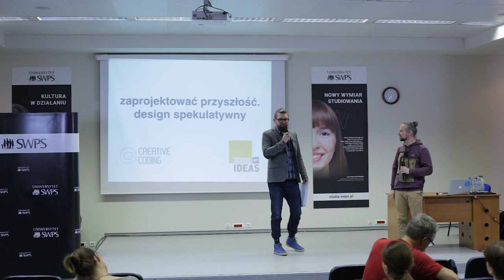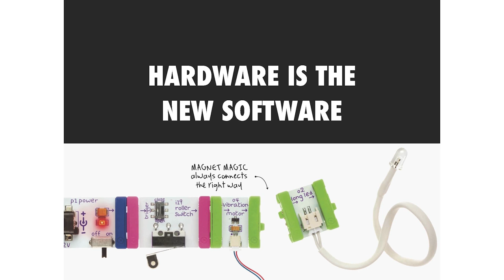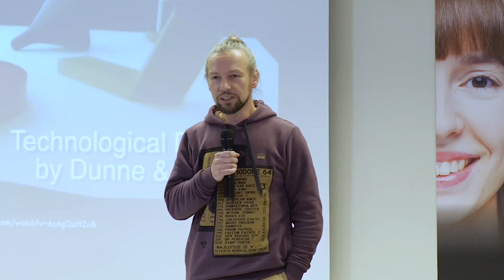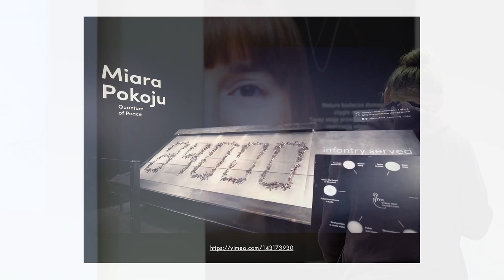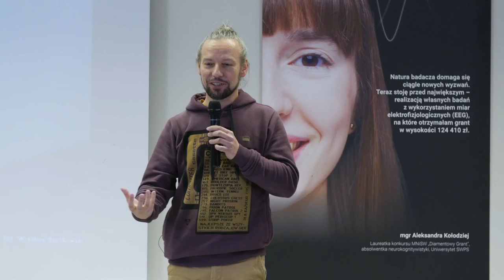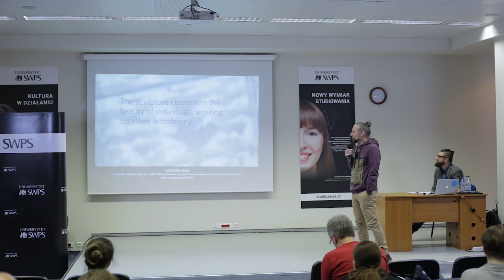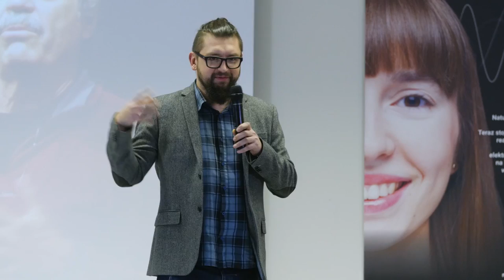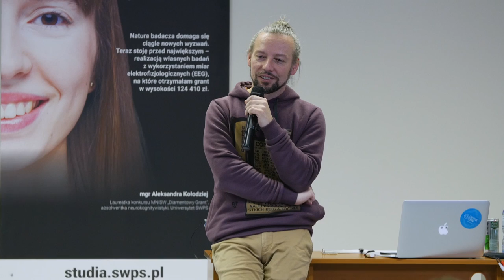Zaprojektować przyszłość: design spekulatywny - Wiesław Bartkowski i prof. Mirosław Filiciak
Trudno pozbyć się wrażenia, że przeżywamy kryzys przyszłości. Wizje lepszego świata, budowanego przy pomocy nowych technologii, w dużej mierze się wyczerpały. Jedną z prób odpowiedzi na ten kryzys jest design spekulatywny – skoncentrowany nie tyle na przewidywaniu przyszłości, co poszukiwaniu możliwości zmiany. W wykładzie Wiesław Bartkowski i prof. Mirosław Filiciak opowiadają o tym, w jaki sposób design spekulatywny może zmienić codzienne funkcjonowanie ludzi i rozwiązać ich najbardziej palące problemy.

O prelegentach:

Wiesław Bartkowski - Projektant interakcji i badacz systemów złożonych. Działa na pograniczu informatyki, nauk społecznych i designu. Wykładowca Uniwersytetu SWPS, gdzie stworzył specjalność „Projektowanie Interakcji Człowiek – Technologia” oraz School of Form, w której pokazuje projektantom nowy rodzaj tworzywa, jakim jest połączenie kodu z elektroniką. Pasjonat dzielenia się umiejętnością programowania. Naukowo zajmuje się complex systems. Symuluje komputerowo i analizuje systemy techno-społeczne. Realizował badania m.in. w programie „Future and emerging technologies”. Twórca narzędzi wykorzystywanych w ONZ i West Point.

prof. Mirosłaf Filiciak - Dyrektor Instytutu Kulturoznawstwa, zajmuje się mediami i kulturą współczesną. Badał gry wideo, kierował projektami poświęconymi m.in. praktykom medialnym młodzieży i internetowym obiegom treści. Od lat współpracuje z publicznymi instytucjami kultury, organizacjami pozarządowymi i biznesem. Jest współtwórcą techno-kulturowego projektu Kultura 2.0, współtworzył też pierwszy polski medialab – inicjatywę samokształceniową z pogranicza aktywizmu społecznego, sztuki i technologii.